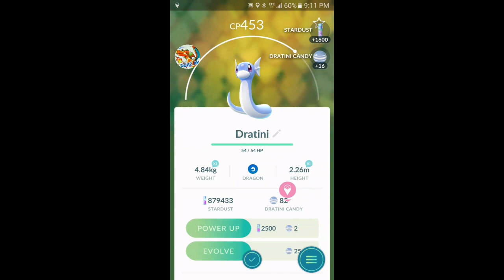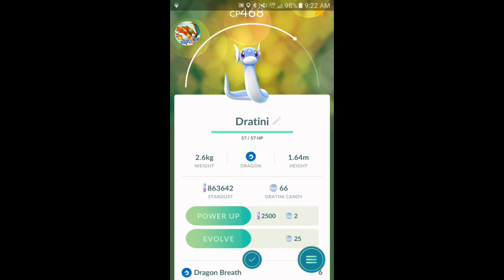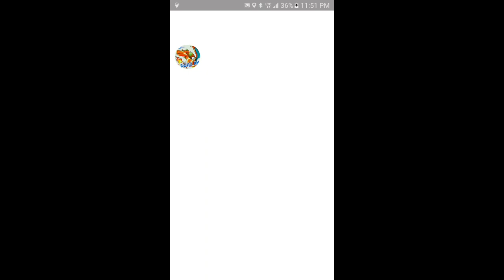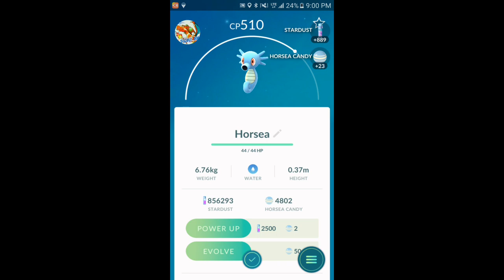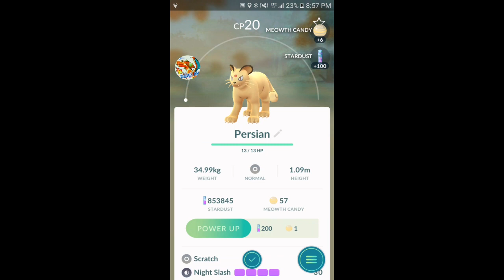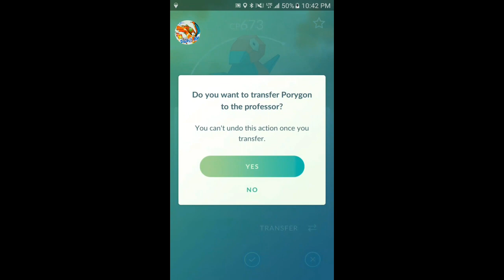Pokémon GO Catching Wild pokémon Hatching 10k,5k & 2k Eggs Gym Battles & more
Pokémon GO Gym Battles Catching Wild pokémon Hatching 10k,5k & 2k Hatching rare pokémon rare catches & more pokemongo pokemon pokémon go in Alaska